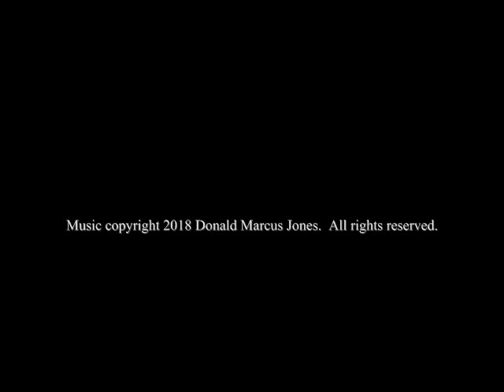Quiescis et Magna by Donald Marcus Jones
An introduction and fugue for organ